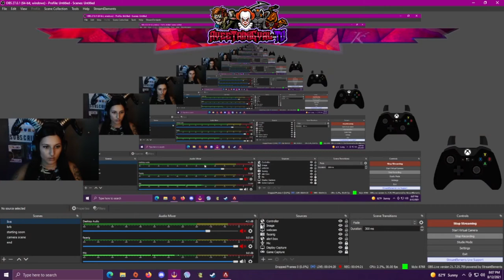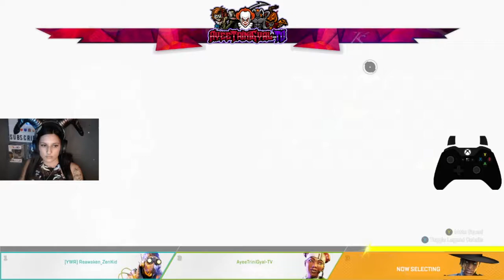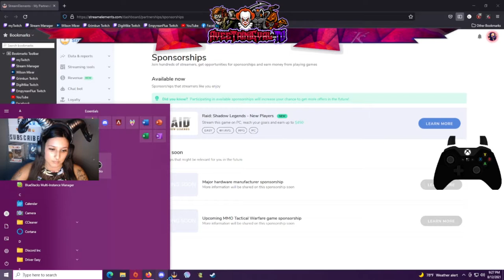Apex Legends Arenas Ranked getting CARRIED by Grim